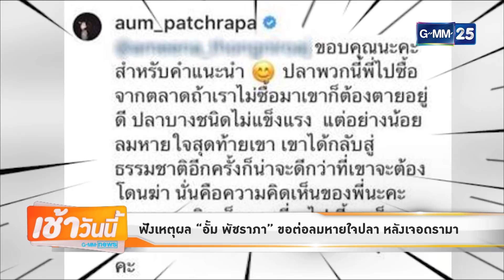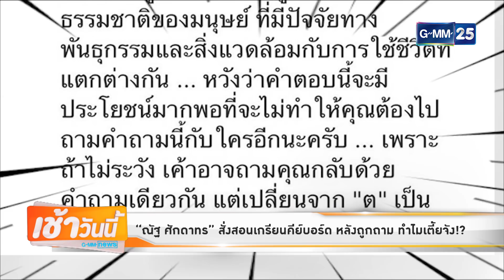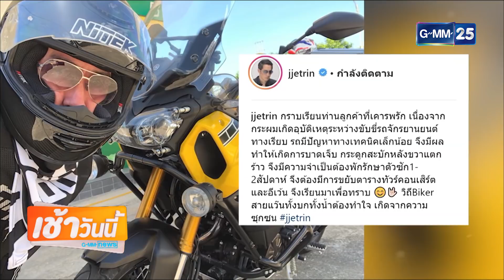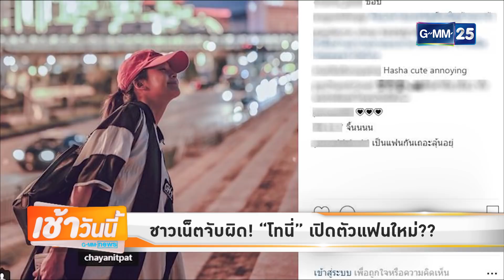บันเทิงเช้าวันนี้ GMM News 030861 - ข่าวรอบวัน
[NEWS] ฟังเหตุผล "อั้ม พัชราภา" ขอต่อลมหายใจปลา หลังเจอดรามา
[NEWS] "แพท วง Klear"  ขอเคลียร์ เขียนเพลงเองมาตลอด 14 ปี!
[NEWS] "ณัฐ ศักดาทร" สั่งสอนเกรียนคีย์บอร์ด หลังถูกถาม ทำไมเตี้ยจัง!?
[NEWS] "เจ เจตริน" รถมอเตอร์ไซค์ล้ม กระดูกสะบักหลังขวาแตก แต่ยังยิ้มได้ใจสู้
[NEWS] ชาวเน็ตจับผิด! "โทนี่" เปิดตัวแฟนใหม่??
รายการ บันเทิงเช้าวันนี้ สดทุกวันจันทร์ - ศุกร์ เวลา 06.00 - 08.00 น. ทางช่อง GMM25 "ดู GMM25 กดเลข 25"